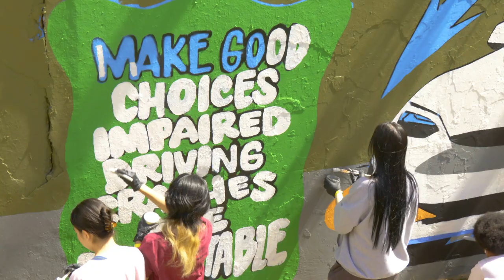Drive Aloha Mural Painting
Video filmed and edited by Kevin Luke, NewsNet Media. Find him on IG @tvdirguy